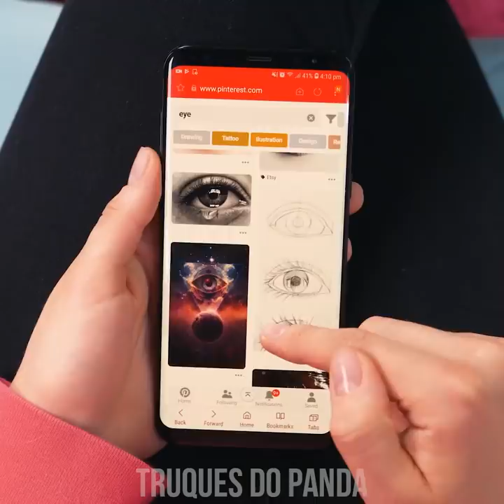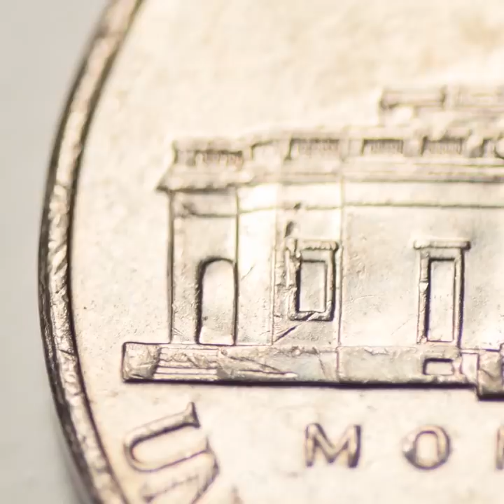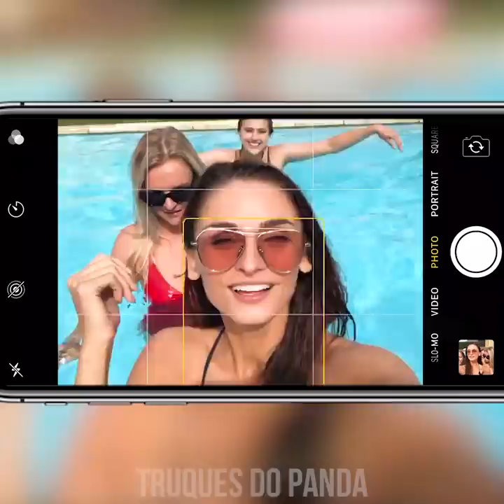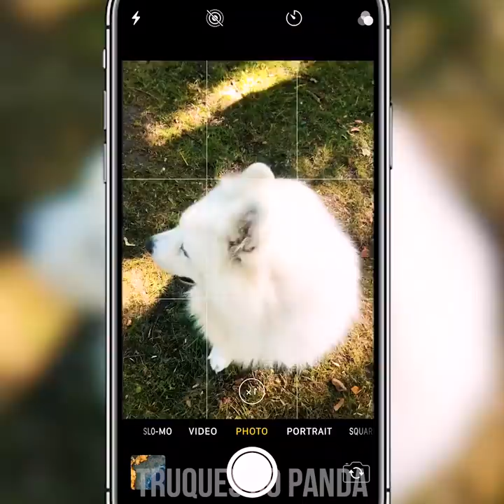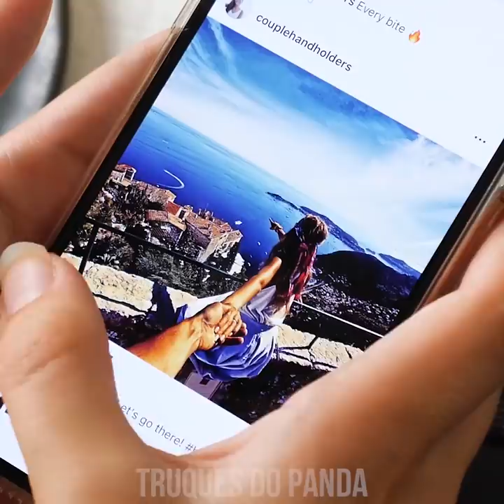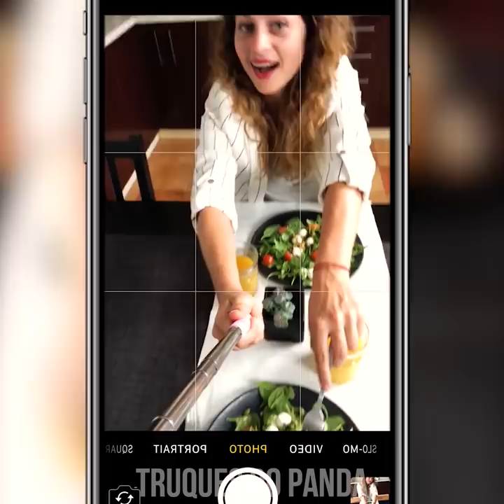11 HACKS DIVERTIDOS E ÚTEIS PARA TELEFONE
Já quis ser hacker de telefone? Bem, aqui está sua chance de brilhar!
Com esses hacks legais e divertidos para telefone, você poderá personalizar seus itens mais utilizados na hora!
Descubra como criar uma capa de celular com miçangas, carteiras velhas, pulseiras de relógio, e até cola quente. Aprenda como usar um velho laser de bolso para fazer fotos com zoom, ou como utilizar capas de CD para fazer hologramas. Fiquem ligados para tudo isso e muito mais!

0:04 Caixa de Holograma
01:24 TV de Palito de Sorvete
02:06 Zoom com Indicador
03:23 Capa com Design Personalizado de Miçanga
03:53 Mix de Limpador de Tela
04:29 Capa Decorativa de Cola Quente
05:05 Segurador de Celular de Pulseira de Relógio
05:27 Capa de Celular com Porta-Cartões
05:50 Controle Remoto de Fones de Ouvido
06:29 Dica para Fotografia de Cachorro
07:39 Fotografia de Perfil com Objetos Aleatórios
08:26 Efeito para Mídias Sociais
09:48 Doca de Carregamento com Bolso